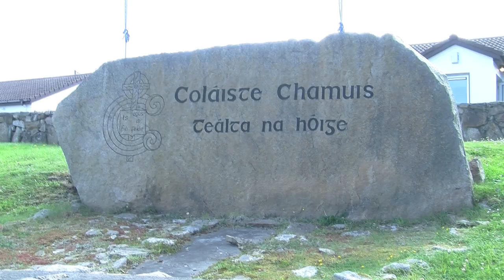Craic, Spórt agus Spraoi, Ros A'Mhíl Cúrsa B 2017